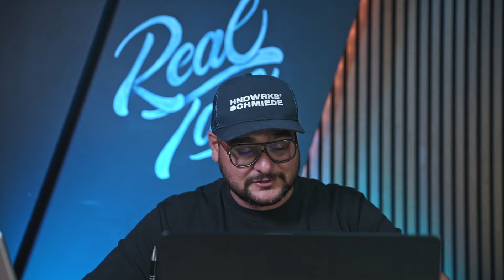Betriebsaufbau als Ehepaar, MMB-Sitzungen, Unternehmervison | Interview mit Andre & Sabine B.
Die Kunst der Mitarbeiterführung ist ein viel diskutables Thema! Wir erläutern gemeinsam, wie regelmäßige MMB-Sitzungen Struktur und Motivation ins Team bringen.

Außerdem erzählen Andre & Sabine aus erster Hand, wie es ist, gemeinsam als Ehepaar einen Betrieb aufzubauen – mit allen Höhen und Herausforderungen.

Mein neues Buch: "Ich bin kein Coach - Ich bin Handwerker" ist seit dem 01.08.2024 erhältlich.

Handwerks-Schmiede | Liborio Manciavillano

Eure Handwerks-Schmiede